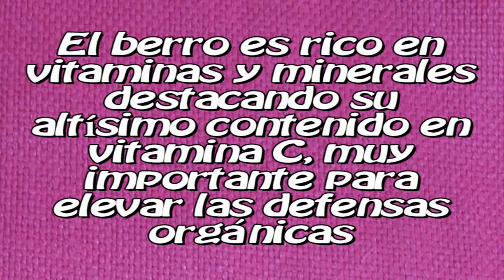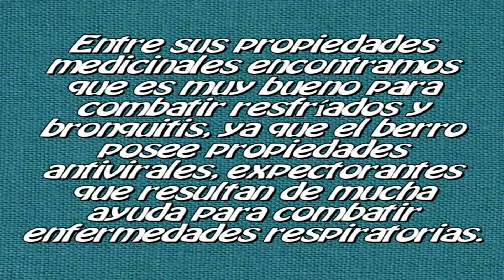Beneficios del Berro - Usos del Berro - Ventajas del Berro - Efectos del Berro para la Salud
El berro es comestible por ser excepcionalmente rico en vitaminas y minerales, destacando su altísimo contenido en vitamina C, muy importante para elevar las defensas orgánicas, los beneficios saludables del berro como planta medicinal se traducen en un excelente depurativo, diurético, expectorante, purgante.